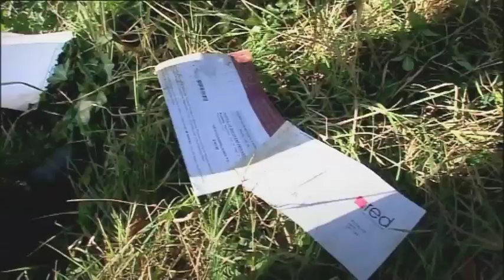Revenge of the Binmen - Films of Record / Ten Alps